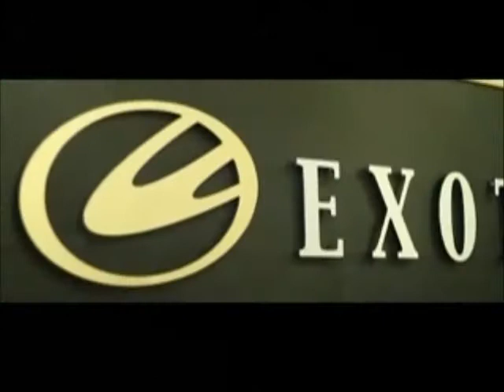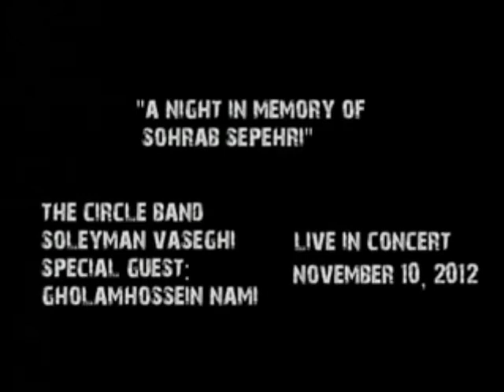سارا نژاد و شهاب برادران مهمان های دریچه های رو به رو